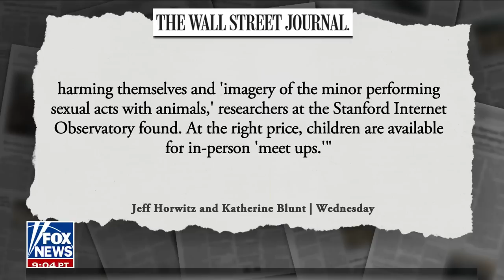Explosive report shows Instagram connects vast pedophile networks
'Outnumbered' panelists react to the new disturbing report from the Wall Street Journal.